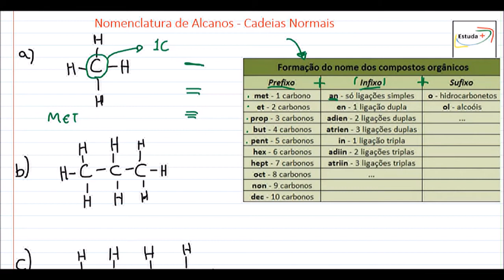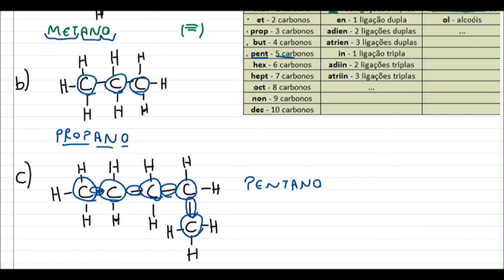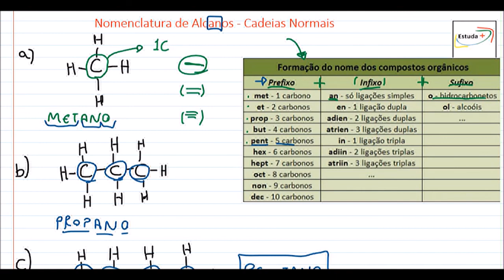Nomenclatura de Alcanos